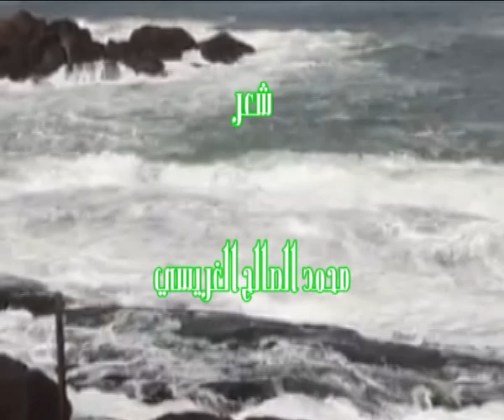قصيدة بعنوان : انتظار على صخرة الزّمن الحائر / شعر : محمد الصالح الغريسي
قصيدة بعنوان : انتظار على صخرة الزّمن الحائر
 شعر : محمد الصالح الغريسي
إعداد الفيديو و الإخراج : محمد الصالح الغريسي